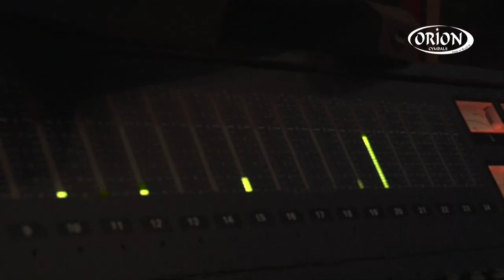Teaser Day Orion Play.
O Play Orion Day foi realizado no dia 24 de julho de 2012, no Nacena - Studio.
Os bateristas que participaram foram:
Amilcar Christófaro - Torture Squad;
Camilo Mariano - Sorriso Maroto;
Cleber Sena - O Rappa;
Márcio Zarzir - David Quinlan;
Paulinho Sorriso - Sandália de Prata
Rick Lobisomem Batera - Samba Session Master
Robson Caffé - EX4
Walmar Paim - Chiclete com Banana.